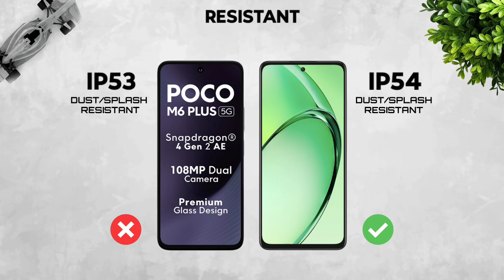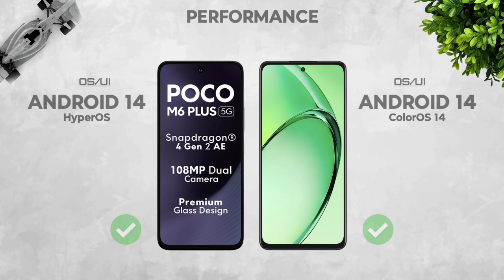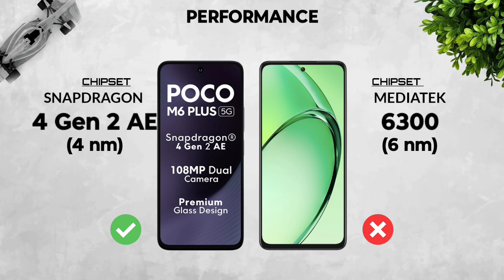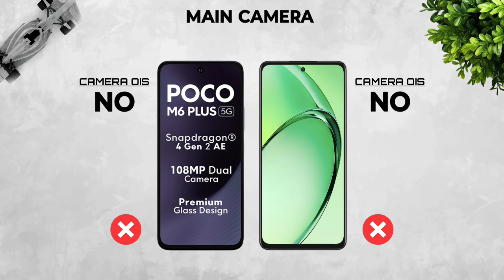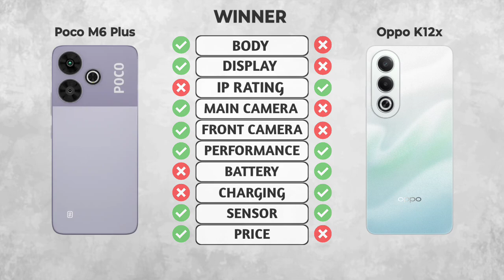Poco M6 Plus Vs Oppo K12x || Full Comparison ✨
Poco M6 Plus Vs Oppo K12x